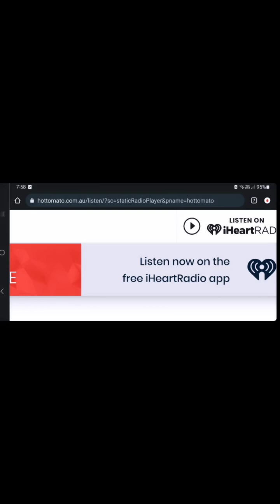Aurora Iler interview on Hot Tomato Gold Coast with Emily Jade and Paul Gale (Galey) 20th July 23